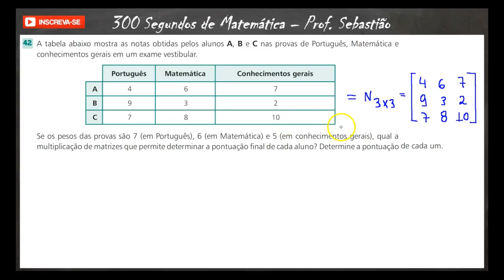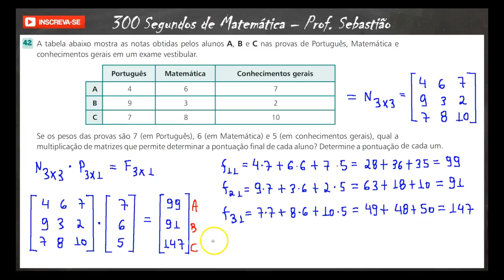MATRIZES - Exercício 42 - Produto de Matrizes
A tabela abaixo mostra as notas obtidas pelos alunos A, B e C nas provas de Português, Matemática e conhecimentos gerais em um exame vestibular.